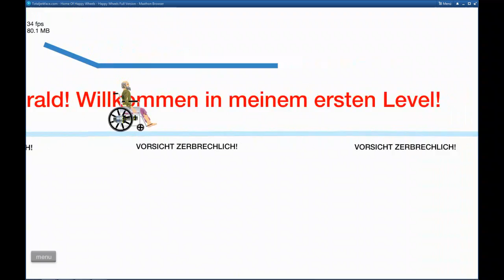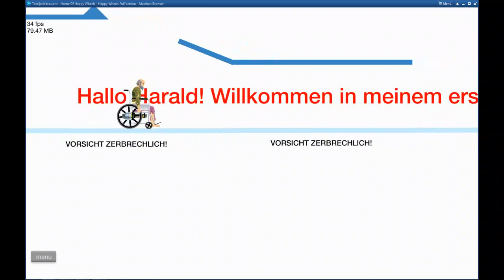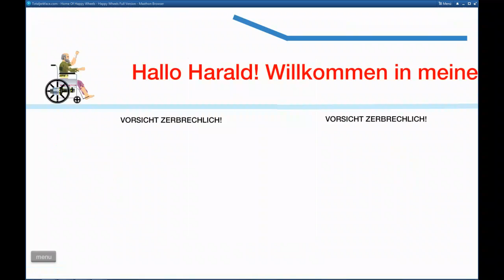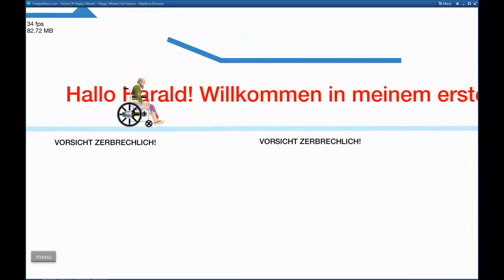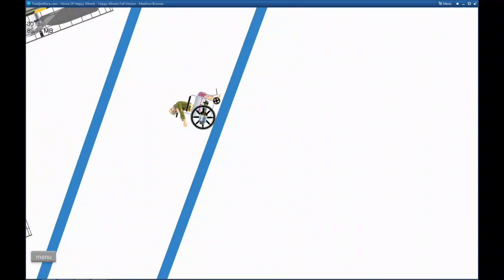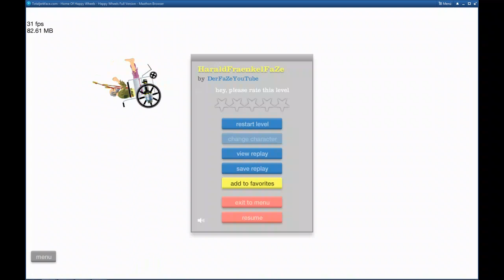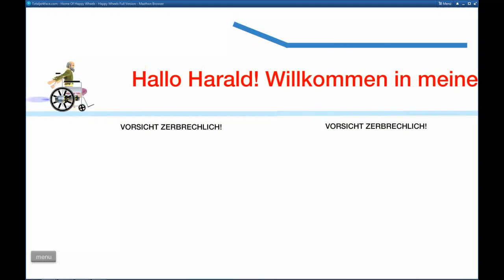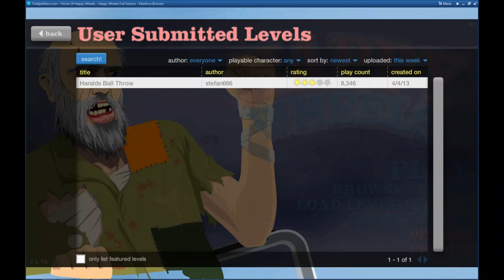Let's play Happy Wheels #78 - FaZes fatal fiese Fallenhölle (Teil 4)